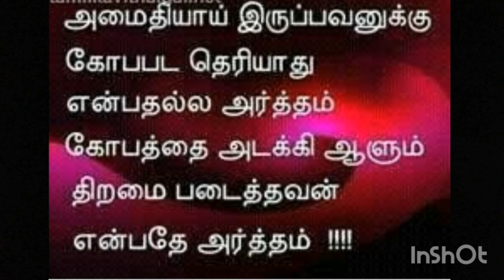Make Wall hanging in different way | Using buds | In தமிழ் (tamil) | 2020 | SENTAMIL CREATIONS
Make thia Corona Holidays useful. Don't let your child to use mobile 📱, watch TV 📺 and so on. Chidren can do many crafts in this lockdown time...
BE SAFE
DON'T WASTE YOUR TIME ⌚
BE HAPPY 😊 😊